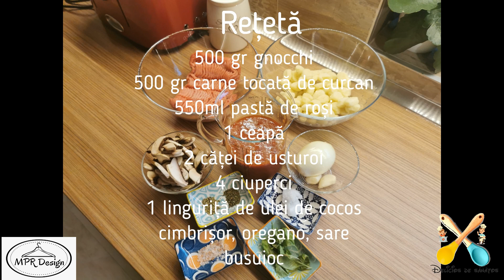Gnocchi cu carne de curcan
500 gr gnocchi
500 gr carne tocată de curcan
550ml pastă de roși
1 ceapă
2 căței de usturoi
4 ciuperci
1 linguriță de ulei de cocos
cimbrișor, oregano, sare
busuioc

aplv (alergie la proteina laptelui de vaca)

Nu uitati sa vă abonați la canalul nostru pentru a beneficia de rețete sănătoase și delicioase de mancare și deserturi